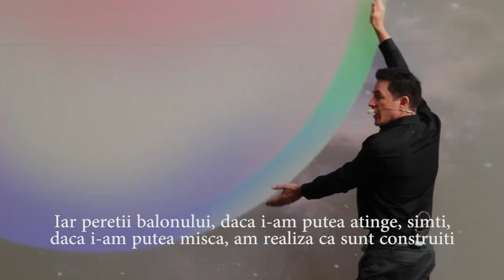Reconnective Healing Conference - Bucharest May 2017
Dr. Eric Pearl presents on Reconnective Healing in Romania